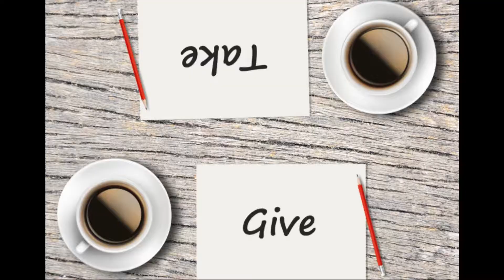Ask a Lawyer Ask a Coach: The Art of Negotiation Full session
This is the premiere episode in its entirety.  Ask a Lawyer Ask a Coach is tackling the universal questions but from a professional bent.  Do you dread negotiations?  Ever wondered how to negotiate well?  Ever ponder How hard should you push in a negotiation?  If you've asked yourself any of these questions then today's topic will be a treat.

Ask a lawyer ask a coach features eal attorney Steve Bolden Esq. and professional certified coach PJ Dunn CCP.